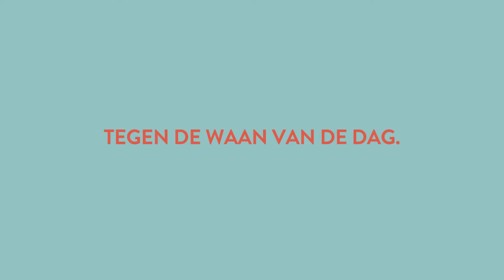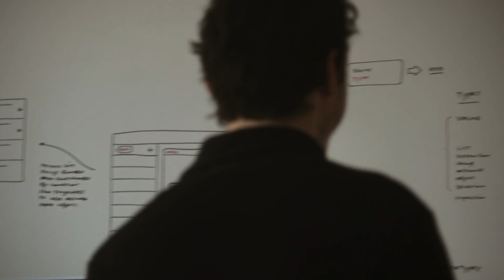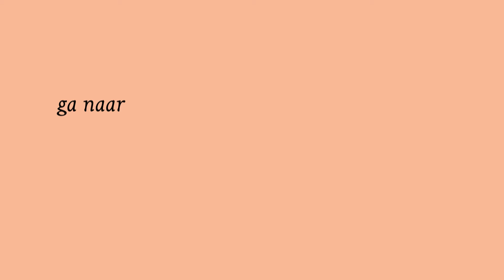De Correspondent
from De Correspondent PRO 2 months ago NOT YET RATED
De Correspondent, het dagelijkse medicijn tegen de waan van de dag
Steun dit initiatief en word lid op: decorrespondent.nl
Director: Jos de Putter
DOP: Jean Counet
Sound Recordist: Joris van Ballegoijen
Sound Design: Niels den Otter
Editor: Stefan Kamp
Animator: Eddy Koek
Creative Direction: Harald Dunnink
Agency: Momkai